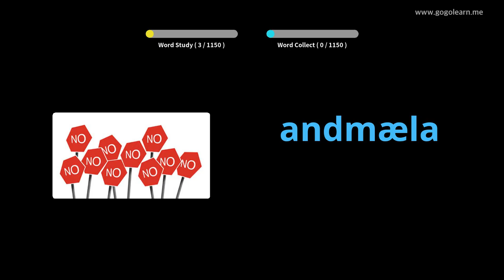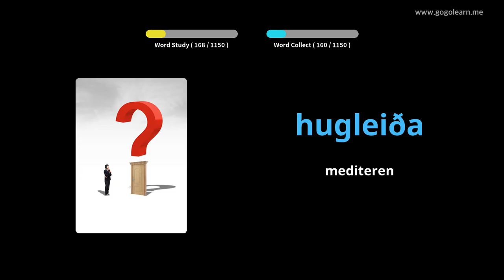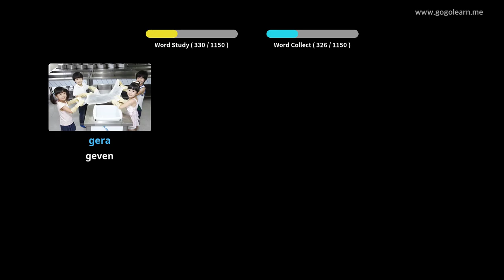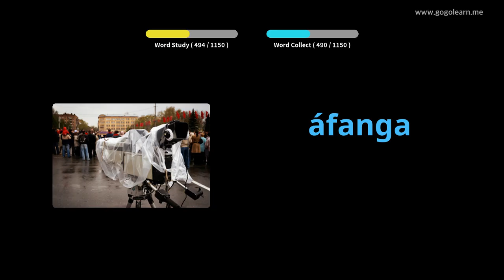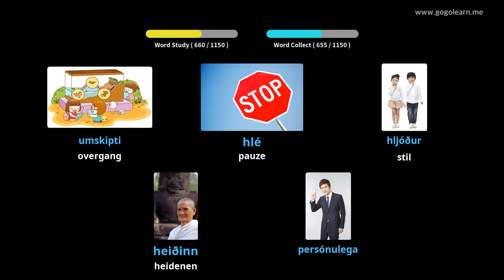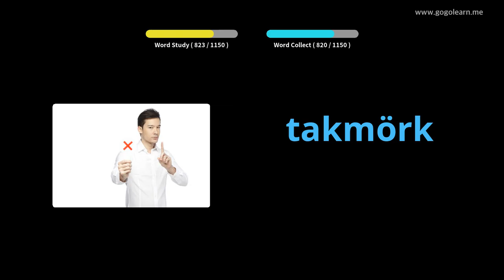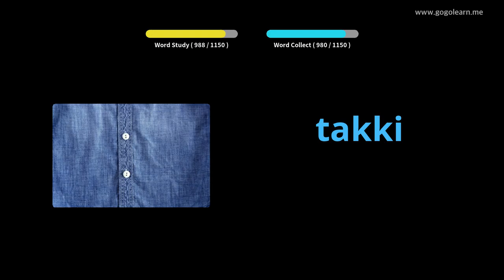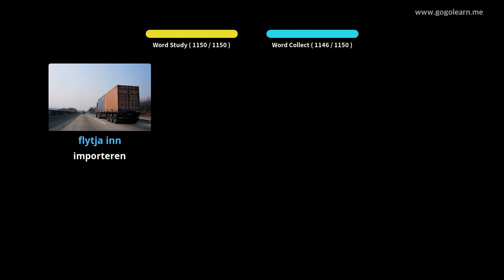IJslands Leren Door Middel Van Foto's |IJslands woordenschat Student | Golearn